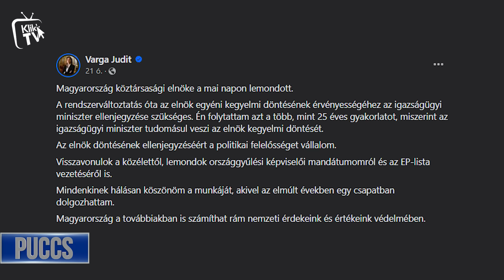Puccs: a Fidesz soraiban vannak a gyerekbántalmazók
Nem vagyok optimista. Ha belegondolunk, hogy ennek történetnek az előzményei hány évre nyúlnak vissza és mennyi szó esett róla, mégsem nem láttam, hogy bármilyen érdemi következménye lett volna – mondta Herczog Mária szociológus, gyermekvédelmi szakember a KlikkTV Puccs című műsorában arra a kérdésre, hogy Novák Katalin ügye segíthet-e a gyermekvédelmi rendszer hibáinak korrigálásában. "Hisz a köztársasági elnök most sem szakmai kérdések miatt mondott le."

A szakember szerint a bicskei gyermekotthon működése törvénytelen, ahogy az volt az elmúlt húsz évben is, hisz messze több gyereket helyeztek el ott, mint amennyit a törvényi előírás megengedne. És szintén felháborít, hogy bár az EU tiltja bármilyen gyerekintézmény EU-s pénzből történő támogatását épp azért, mert ezeknek a kiváltása a cél, a gyermekotthon csak a park felújítására egymillió eurót kapott – tette hozzá Herczog.

A műsor másik vendége Szabó Tímea volt. A Párbeszéd-Zöldek politikusa szerint bár a Borkai- és a Szájer ügy nem hasonlítható össze a Novák lemondásával, ami mégis összeköti őket, az a kormány morális züllöttsége és álságossága.

"Ha nem mindent a kereszténység nevében és az Isten-haza-család hármas jelszó körében csinálnának, kevésbé lenne felháborító, hogy az ő győri korábbi polgármesterük kokainozott prostituáltakkal a hajón. Az ő EP-képviselőjük vett részt szexorgián a Covid alatt, amikor senkinek nem volt szabad kimennie. És az ő képviselőik voltak azok, akik pedofil bűncselekményeket követtek el vagy azokat eltussolták. Hisz az ő soraikban vannak a gyermekbántalmazók: Fohsz Tivadar (korábbi XII. kerületi fideszes polgármester), Timár László (korábbi VII. kerületi fideszes önkormányzati képviselő), Kaleta Gábor, aki megúszta ötszázezer forintos büntetéssel. Ezekre az ügyekre a Fidesz egyetlen egyszer sem reagált érdemben."